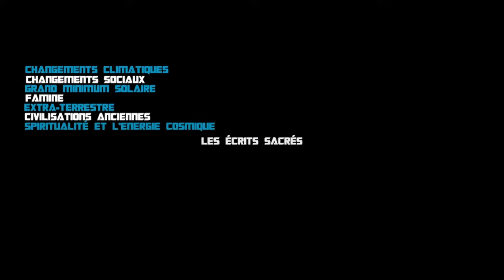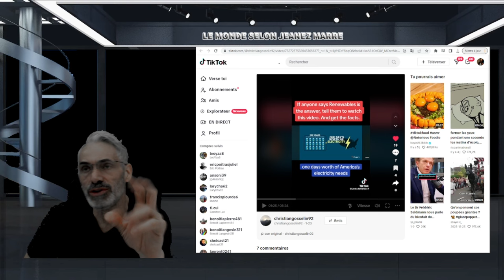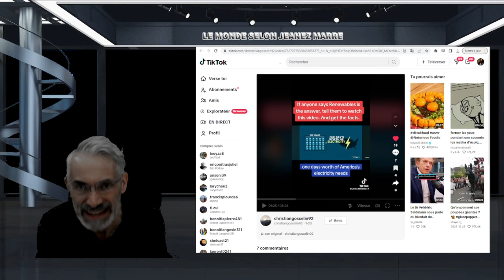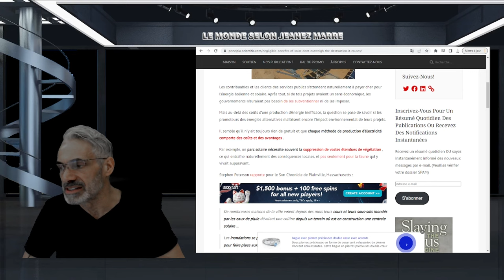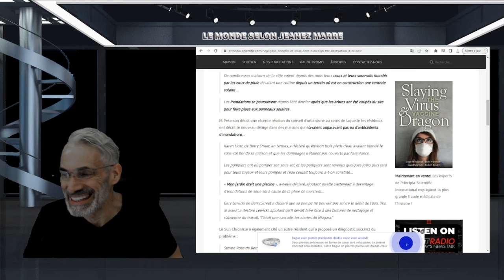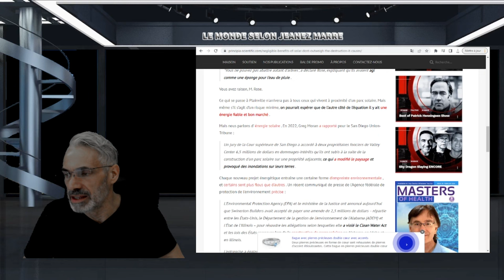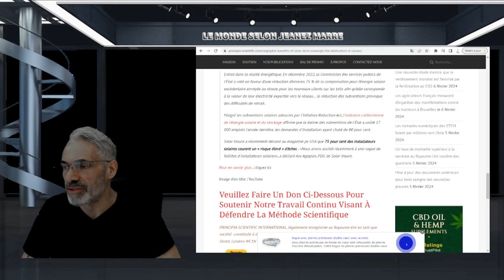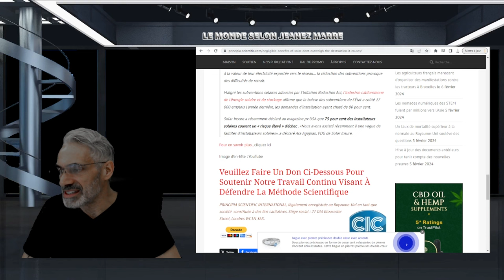ON NOUS CACHE TOUS CES FAITS; PERSONNE NE VEUT EN PARLER !